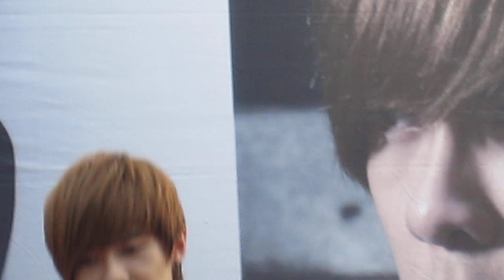2010/06/26台南 南方公園__唐禹哲~~陪你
唐禹哲~~陪你